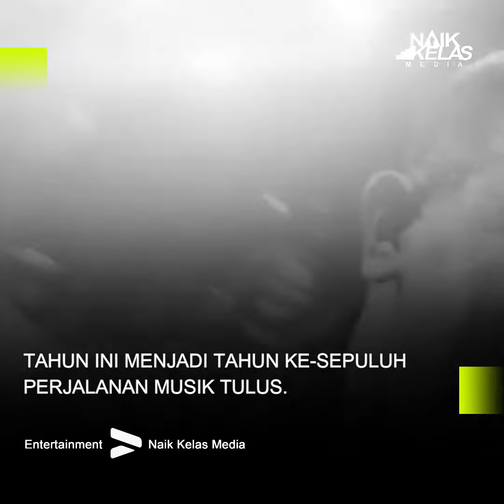TULUS SULIT MOVE ON MESKIPUN MEMILIKI PASANGAN BARU ???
NAIK KELAS MEDIA,
(News - Entertainment - Music - Event)
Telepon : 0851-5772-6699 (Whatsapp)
DKI Jakarta - Indonesia 13560